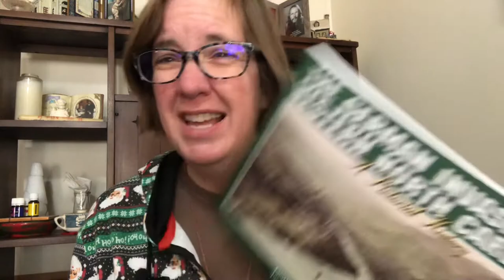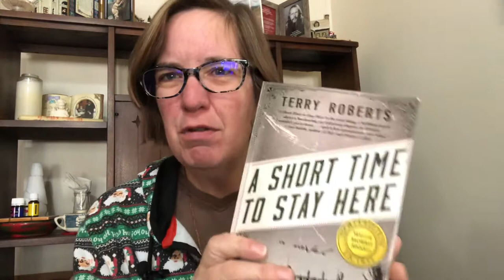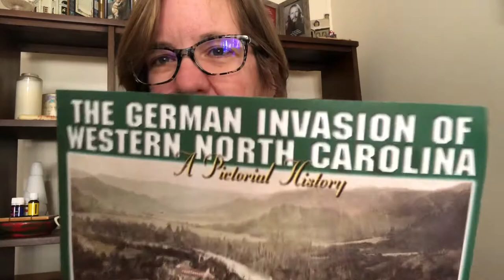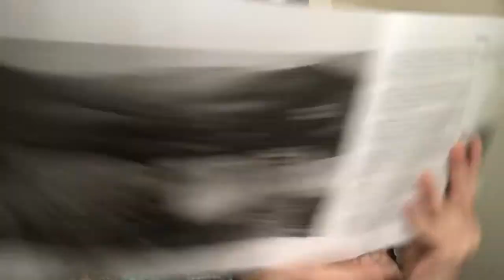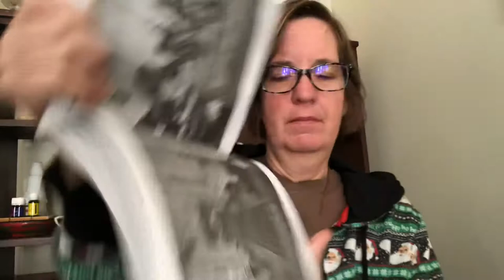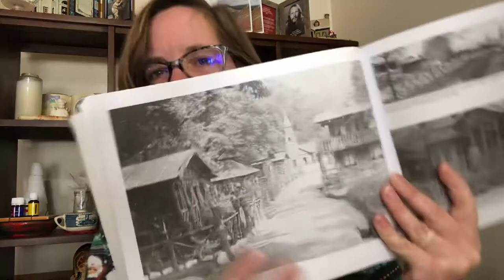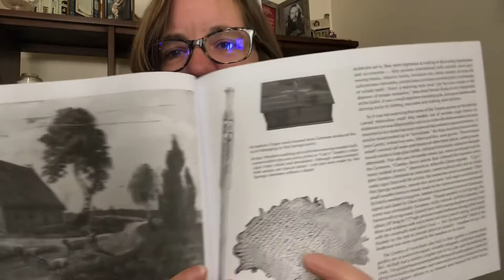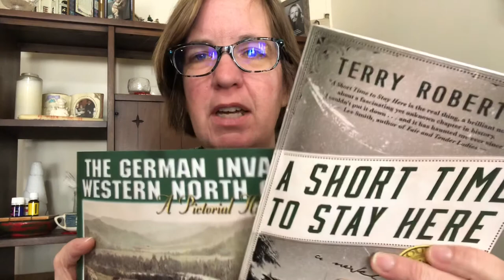Book Review: A Short Time to Stay Here & The German Invasion of Western North Carolina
In this duo of Fiction and Non-fiction books, we can explore the topics of tolerance, inclusion, poverty, war, internment, dialog, and brotherhood. What did happen in a famous rural resort during WWI? How did German civilians and the local mountain folk learn to “co-exist” or did they? These books, with historical records, photographs, and a story woven from such offer us a rare insight into a time many of us have, but never should, forget.